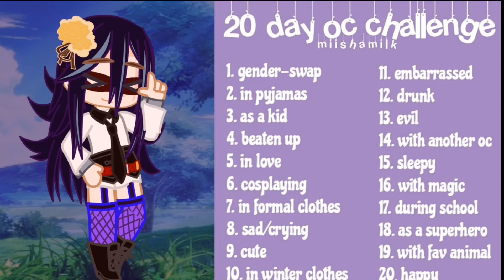✨️20 day oc challenge✨️